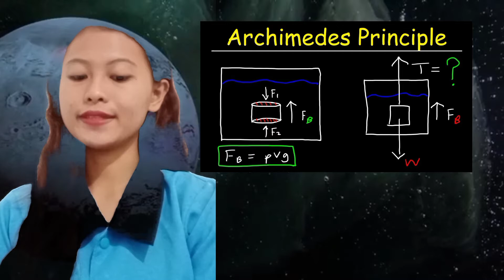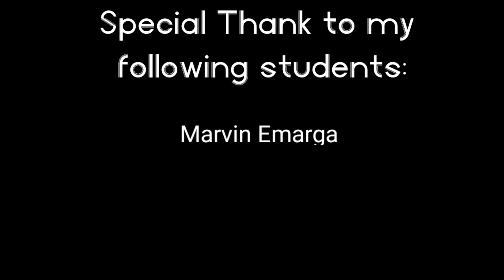Eureka!The Archimedes Principle (Siyensikula)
Eureka!The Archimedes (Siyensikula) This video explains the bouyancy principle of Archimedes